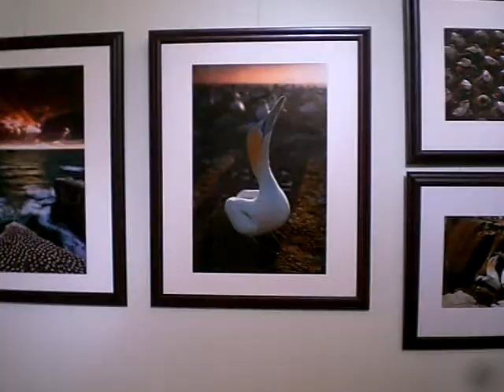"Austral Radiance" Opens at Saxton Gallery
After spending a month in New Zealand, in January 2010, Stephen McNulty opened his exhibit Austral Radiance at the Joseph Saxton Gallery of Photography in Canton, Ohio.  As always, his images are spectacular, unique, and inspiring.